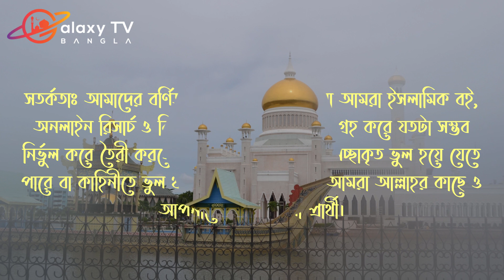নমরুদের গজবী মৃত্যু - পর্ব - ১ | নমরুদ ও মশা | নমরুদের কাহিনী | Galaxy TV Bangla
নমরুদ গজবী মৃত্যু - পর্ব - ১
নমরুদের মৃত্যু
নমরুদ ও মশা
নমরুদের মৃত্যু হয় কিভাবে
নমরুদের কাহিনী
নমরুদের ঘটনা
ফেরাউন নমরুদ

যেহেতু মনিটাইজেশন বা এডসেন্স অনেক হারাম এড দেখায় তাই আমরা আমাদের চ্যানেল এ কখনই এডসেন্স এড ব্যবহার করিনি /করবোনা। ভিডিও গুলো তৈরী করতে আমাদের টীম অনেক সময় ব্যায় করে তাই আপনারা যদি আমাদের পাশে থাকতে চান বা আমাদের হেল্প করতে চান তাহলে আমাদের কে হালাল যেকোনো কিছুর স্পনসর দিতে পারেন ।

গ্যালাক্সি টিভি বাংলা হলো কুরআন ও হাদিস নিয়ে আধুনিক, বৈজ্ঞানিক ও সমসাময়িক গবেষণারত ইসলামের জন্য আত্মনিবেদিত একঝাঁক সত্যনিষ্ঠ ও বাস্তববাদী মানুষের চ্যানেল, যার উদ্দেশ্য ইসলাম এর সঠিক তথ্য় মুসলিম ও অমুসলিমদের কাছে পৌঁছে দেয়া।